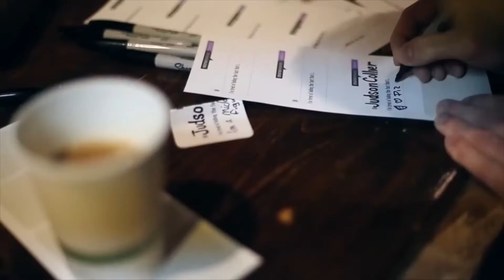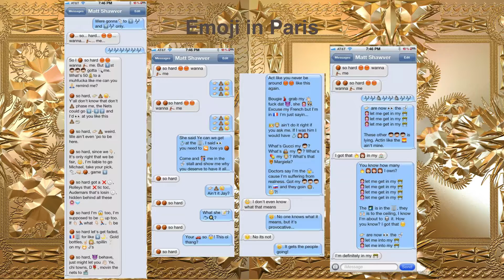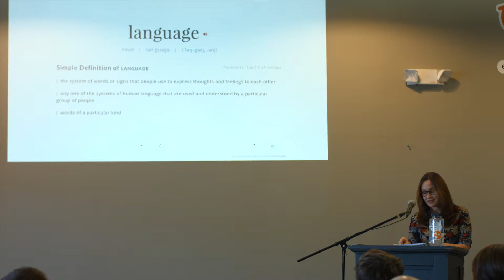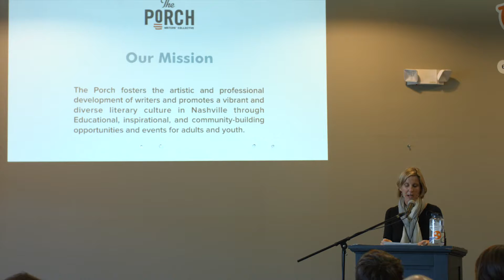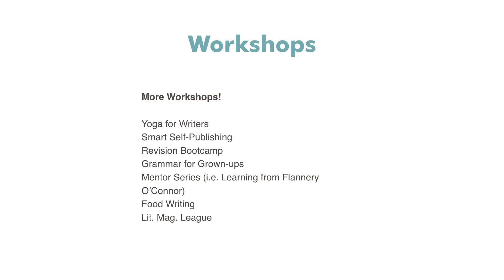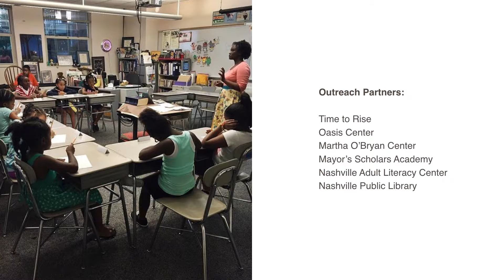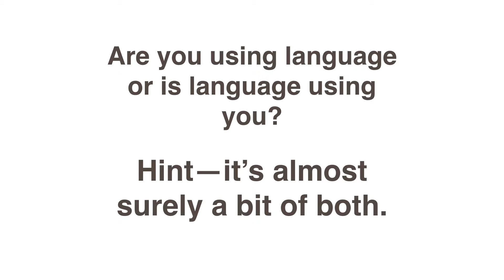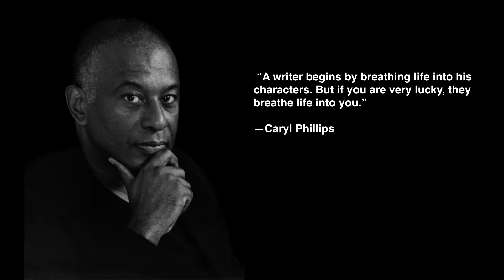The Porch Writers' Collective : The Porch Writers? Collective Tackles the Topic of Language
Speakers from Nashville?s non-profit literary center expound on the value of the written word.

The Porch Writers' Collective at CreativeMornings Nashville, January 2016. Free events like this one are hosted every month in dozens of cities. Discover hundreds of talks from the world's creative community